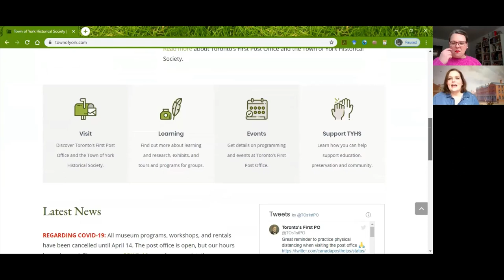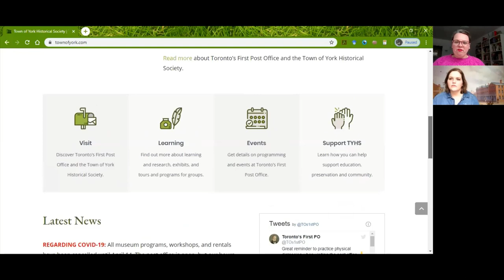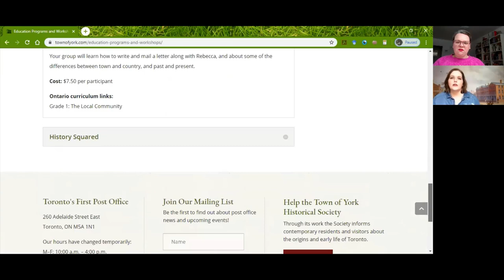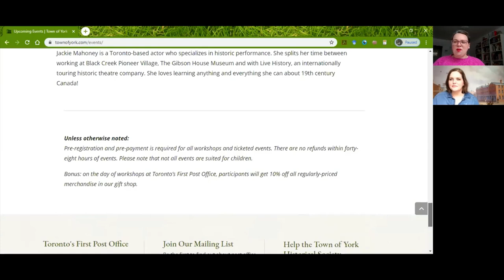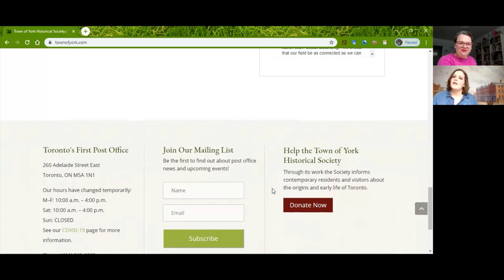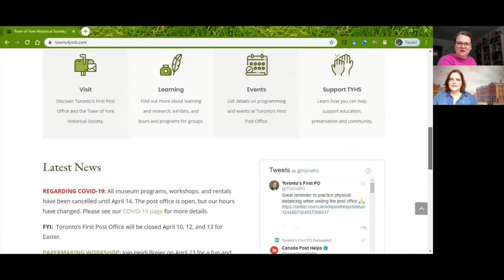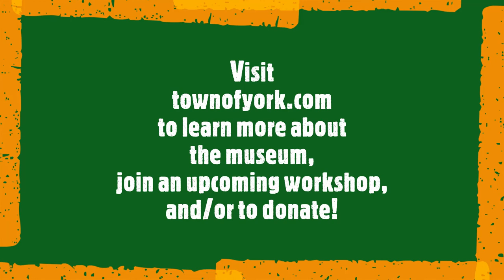In conversation with Kat Akerfeldt {Pandemic Pedagogy convo 8} Imagining a New 'We'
How do we teach history during COVID-19? Executive Director of the Toronto's First Post Office, Kat Akerfeldt discusses how during the pandemic their small museum is thinking about both programming and narratives. This can shape what is happening today but also in the future.

In the eight “Pandemic Pedagogy" conversation, Kat Akerfeldt speaks with Dr. Samantha Cutrara about the ways we will have to orientate our teaching and learning around students' experiences during the pandemic. This should always be an emphasis in our teaching, but the pandemic will highlight disparities in our experiences. Kat also talks about the ways this moment can shift not only the programming of small museums, but also the narrative of the museum itself. How does the idea of "communication" shift and change during the pandemic?

Learn more about the Imagining a New We video series

All the Pandemic Pedagogy conversations are also available as a podcast

Pre-order Transforming the Canadian History Classroom: Imagining a New 'We'!